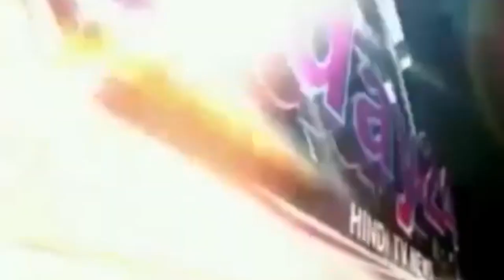रोडवेज में करना है सफर तो छाता रखिए साथ, टपकते पानी में भीगने को मजबूर पैसेंजर्स-Today24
पूरे उत्तर भारत में बीते दिनों से लगातार जमकर बारिश हो रही है। रास्ते तालाब बन चुके हैं और घरों में मानो नदियां बह रही हैं। लोगों का घरों से निकलना दुश्वार हो गया है। लेकिन ऐसे मौसम में भी नौकरी पेशा, पढ़ाई और दूसरे तमाम कामों से निकलना लोगों के लिए एक मजबूरी है। लोग बसों के सहारे अपनी मंजिल तक पहुंचते हैं। लेकिन अगर आप बारिश के दौरान बस से यात्रा कर रहे हैं तो अपने पास एक छाता जरूर रखिए। अब आप सोच रहे होंगे कि बस से यात्रा करने पर भला छाते का क्या काम। तो ये रिपोर्ट देखिए, आप खुद ही समझ जाएंगे।

T.V. News

Application.

views!!!

News."